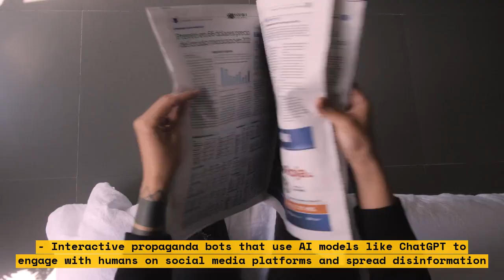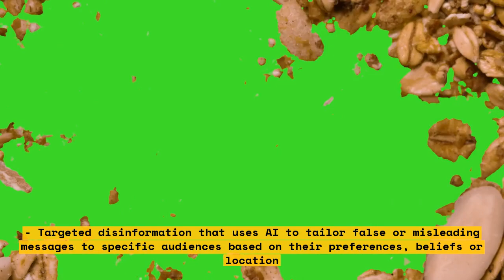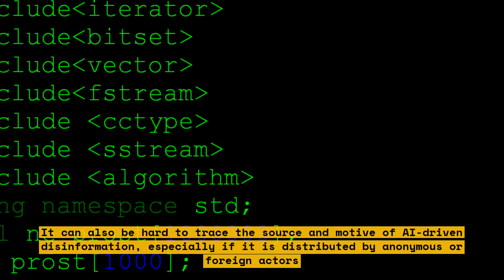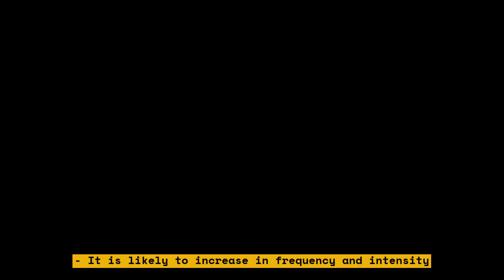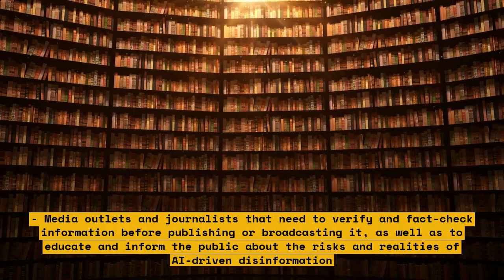How AI-driven disinformation threatens the future of democracy in the UK and US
In this video, we explore the impact of AI-driven disinformation on the future of democracy in the UK and US. With the ability to generate false information at an unprecedented scale and speed, AI has the power to reshape public opinion, sway political sentiment, and ultimately impact policy decisions. This poses a serious threat to democratic processes, national security, and international relations. Join us as we delve into the world of AI-driven disinformation and its consequences for government decision-making.